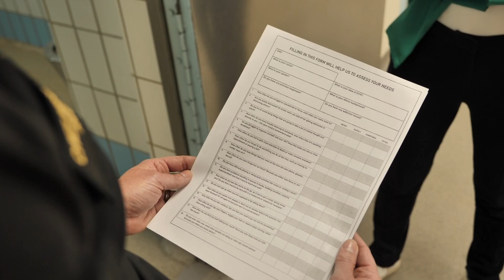At least half of Britain's prisoners could have ADHD | 5 News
►Latest figures suggest at least half of prisoners could have some form of neurodivergence - including ADHD.

But screening for offenders is patchy - if it happens at all.

Our chief correspondent Tessa Chapman reports.